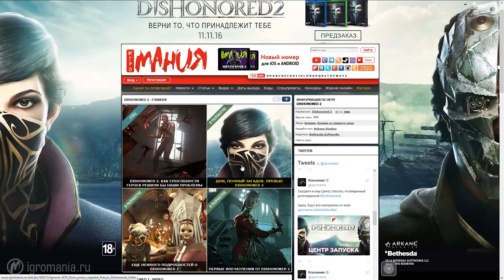Dishonored 2 - Всё об игре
Вы уже приготовились к главной стелс-премьере осени? Может, даже решили, за кого будете играть: за опытного Корво или за молодую принцессу Эмили? Если нет, то «Игромания» поможет: на нашем сайте мы открыли центр запуска Dishonored 2.